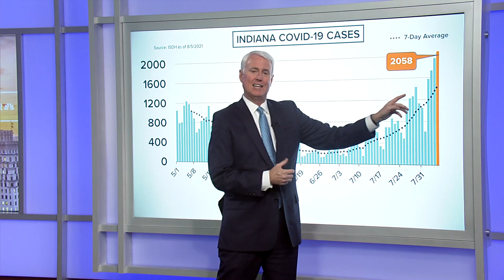Gov. Holcomb: 'Number one, what we're advocating is to get vaccinated'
The governor was responding to questions about social media photos that showed him mask-less at a casino opening.